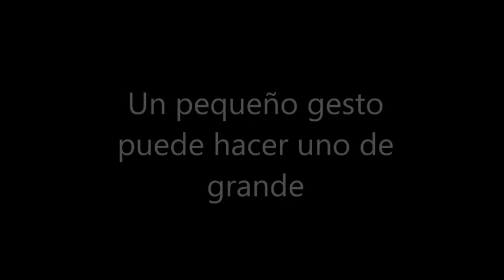Un pequeño gesto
Cada una de nuestras acciones cuenta y puede suponer un gran impacto en la naturaleza.